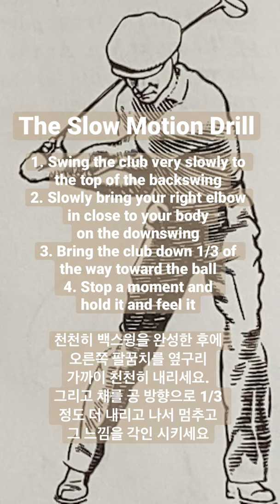Harvey Penick’s advice